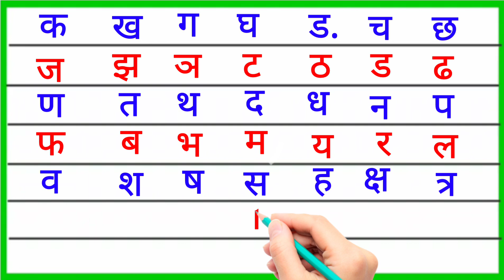Hindi Varnamala Song with Pictures for Kids | Hindi Varnamala K KH G Gh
Learn your kids Hindi Varnamala Letters Song with pictures. It will help them to learn Hindi Alphabets like K, KH, G, Gh with clear voice pronunciations.

NAVYA Kid Tv - Learn your kids Nursery Rhymes, ABCD Alphabet Song, Numbers, Colour for Kids, Animal Names for Kids, Multiplication Tables for Kids 1 to 10 in easy way (English & Hindi) Kids Learning Videos.

क से कबूतर k se kabutar kha se khargosh | Hindi Varnamala Song | k kha ga gha:    • क से कबूतर k se kabuta...

अ से अनार | A se Anar AA se Aam Hindi Varnamala Nursery Rhymes for Kids:    • अ से अनार | A se Anar ...

ABCD Song | ABCD Alphabet Song | ABC Nursery Rhymes | ABCD Song for Kids:    • ABCD Song | ABCD Alpha...

Vehicles Names for Kids | Learn Vehicles Names:    • Vehicles Names for Kid...